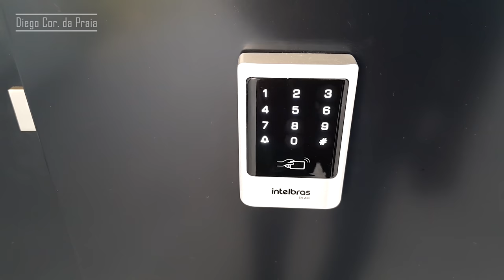💗 ESPETACULAR MANSÃO DE LUXO 😱 DECORADA COM 560M² NO SENSE XANGRILA RS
LUXO EXTRAORDINÁRIO!!!

Excelente Sobrado 'MOBILIADO E DECORADO' à venda no condomínio Sense Xangri-lá, condomínio fechado localizado no acesso principal de Xangri-lá.

-Lote beira lago, próximo ao clube social
-Composto por 06 suítes sendo 01 suíte máster e 01 suíte térrea
-Dependência de empregada
-Sacada
-Living 03 ambientes com lareira
-Elevador
-Lavabo
-Cozinha integrada com espaço gourmet
-Lavanderia
-Piscina de concreto com borda infinita
-Deck
-Paisagismo
-Abrigo para 02 carros.

Estuda Prazo direto e recebe imóvel de menor valor

Solicite mais informações: 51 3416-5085 | 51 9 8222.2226 whats